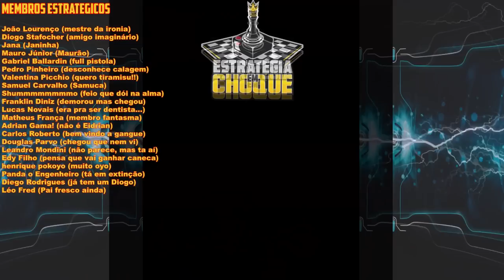🐵 Sapiens - A civilização mais fértil da pré-história agora começa a flertar com a cerâmica! EP04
Lidere e promova um grupo de tribos engenhosas enquanto navegam em uma terra pré-histórica e escassamente povoada
Encontre novos recursos e envie sapiens para investigar, levando a novas descobertas que desbloqueiam novos itens para construir e criar
Instrua sapiens individuais a se concentrarem em tarefas específicas e observe como eles aprendem novas habilidades, tornando-as mais valiosas para a tribo
Sapiens apresenta construção sem grade e de forma completamente livre. Cada item, de pedras a galhos e árvores, pode ser removido ou colocado. O terreno também pode ser escavado, extraído ou preenchido para personalização adicional
Construa abrigos, tanto para manter os sapiens felizes quanto para preservar alimentos e recursos. Cada parede, telhado, assento ou lareira pode ser colocado individualmente. Cada árvore, tronco, prancha ou pedra pode ser removida ou colocada, e o terreno pode ser cavado, minado ou preenchido para moldar o mundo ao gosto do jogador
Envie sapiens por longas distâncias e estabeleça acampamentos para coletar recursos distantes ou realizar missões de caça. Derrube um mamute para alimentar e vestir a tribo por meses, mas saiba que alguns sapiens podem se perder no esforço

🖥️Meu Setup:
Processador: AMD Ryzen 7 3800X
Placa de Vídeo: Radeon RX 580 6 GB
Memória Ram: 4x8 Gb Corsair DDR4 = 32 GB
Fonte: Zalman 500W (ZM500)